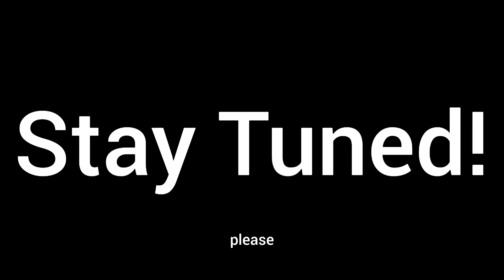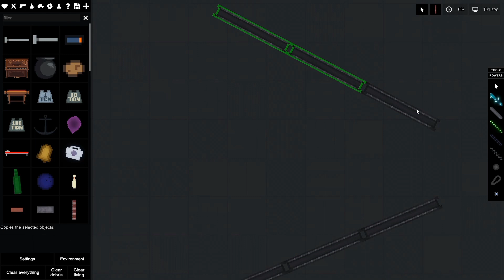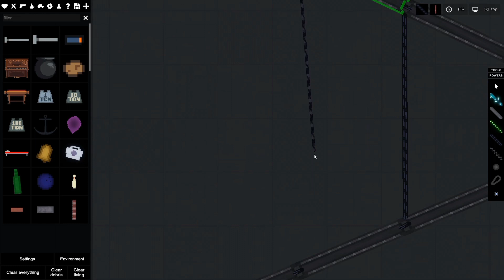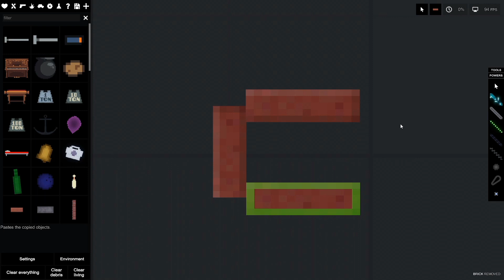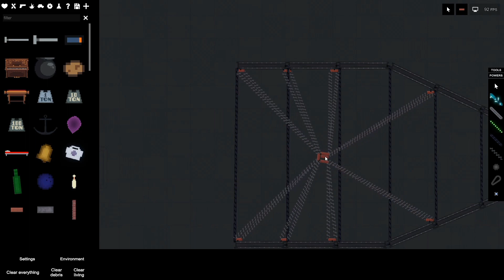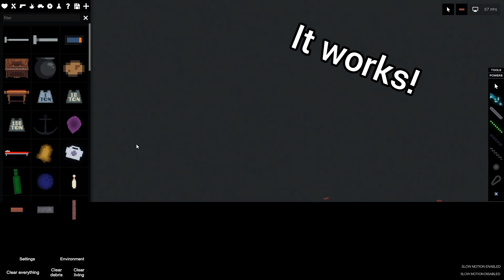ReviewGames COMING BACK TO YOUTUBE?!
Hey everyone! Hope you all enjoy/enjoyed the video. I have planned to make several gaming videos, like Skyrim VR, Terraria, and the rejected Minecraft Letsplay idea I had back on VFV. (For those you don’t know, VFV stands for Voting Featured Videos, a video series of mine where viewers vote on my video ideas and pick which ones they need to see) I hope you all stand with me as I TRY and come back to Youtube! Love you all!

(also I thought the title would be funny lol)